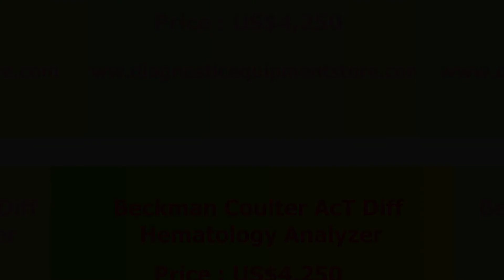Beckman Coulter AcT Diff Hematology Analyzer US$4,250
Beckman Coulter AcT Diff Hematology Analyze for sale US$4,250